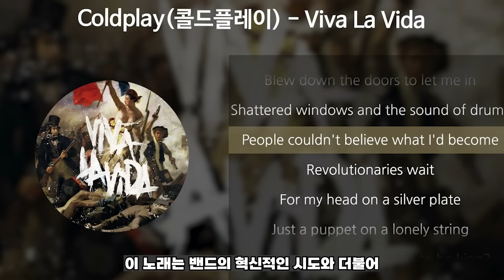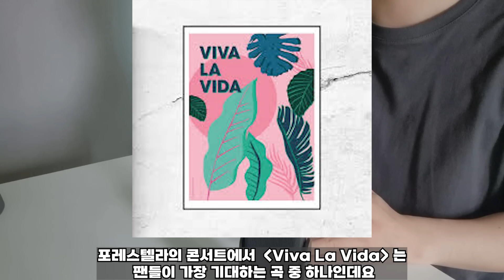[최신해외반응] 전주만 들어도 소름인 그 곡 포레스텔라 비바라비다 해외반응 리액션 FORESTELLA VIVA LA VIDA REACTION REACT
This video reviews about Youtuber I have added my own translation and reaction into the video which adds value and message to the video

Music from YOUTUBE MUSIC